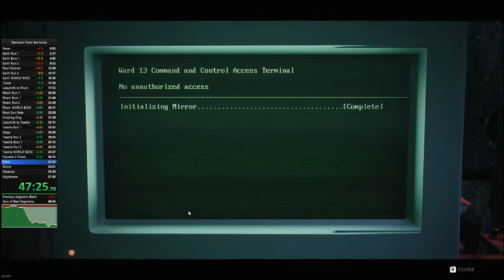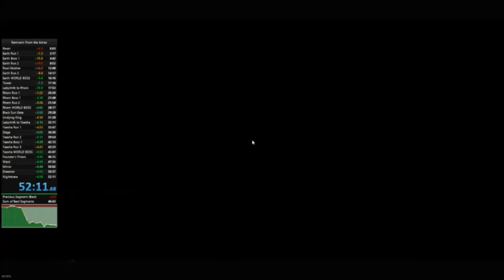Remnant: From the Ashes - Unseeded New Game+ Normal Any% No Major Glitch - 52m 11s